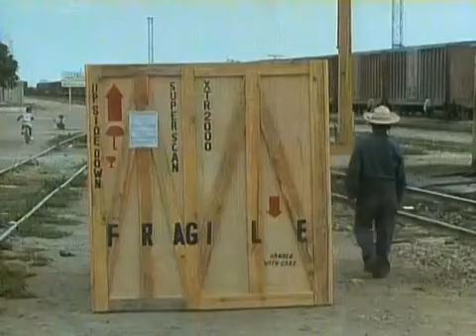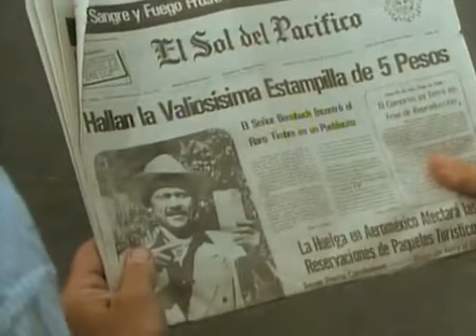Auf Achse S03E05 Toller Tausch German